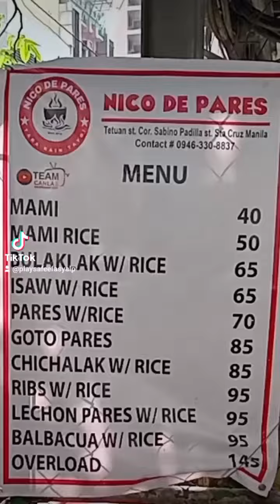PARESAN SA BINONDO | NICO DE PARES